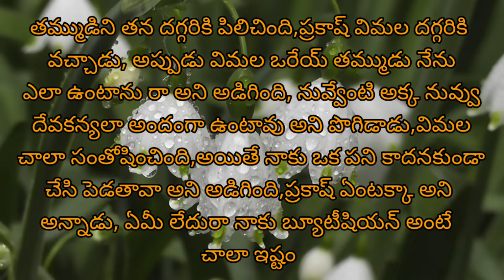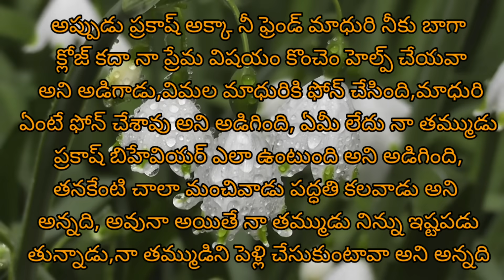ఆగలేక అక్క తమ్ముడితో చేయించుకుంది|అంతులేని ఆశ.|storytelling|Heart Touching Stories|moral stories-115